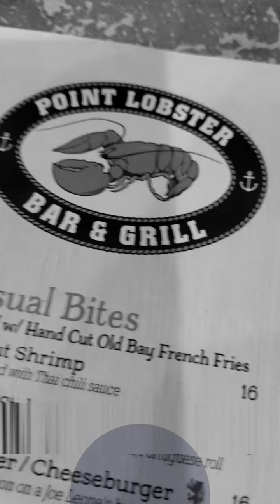flowers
At The Office, Precious and Blessed, Feels Like Home ...